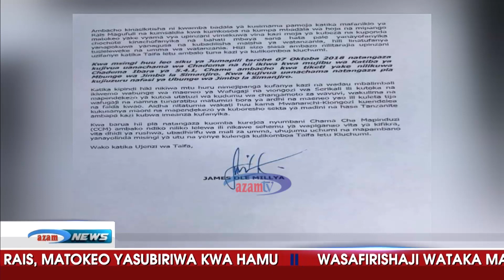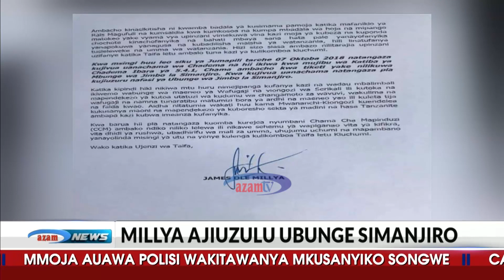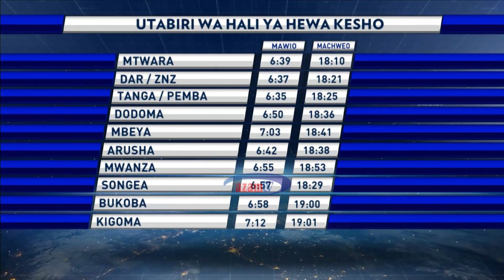HABARI WIKIENDI - AZAM TV 7/10/2018